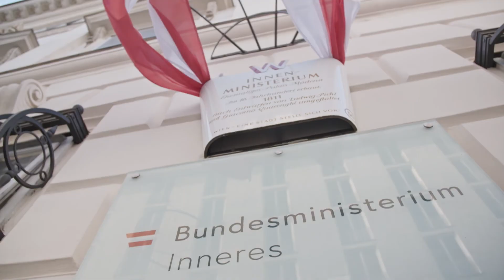Das Palais Modena - ERBE Österreich - Teaser - 5.04.2022 um 21.05 Uhr ORF III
Gigga Neunteufel, Gestaltung; Daniel Eselböck, Produktionsleitung